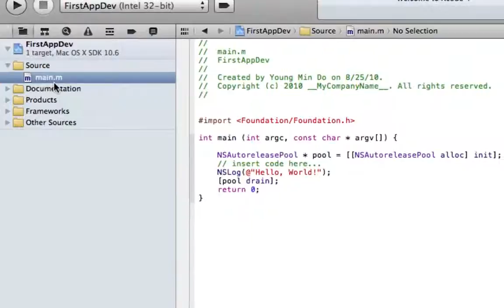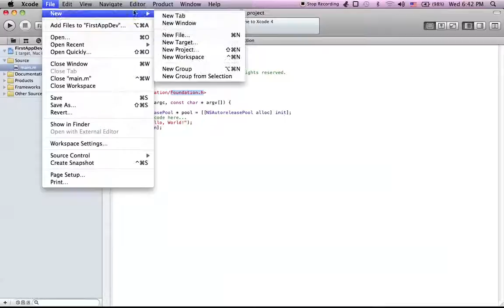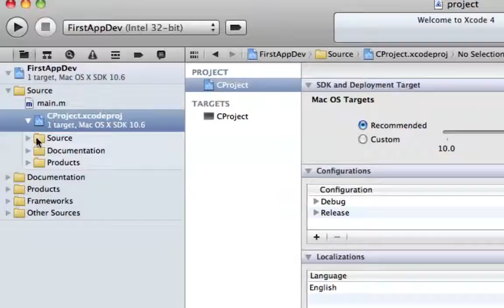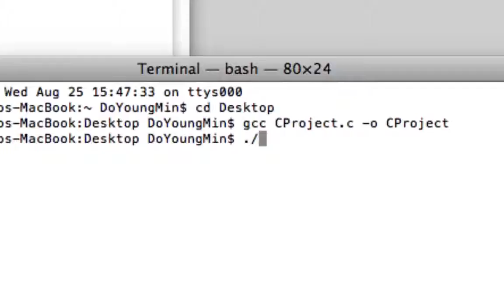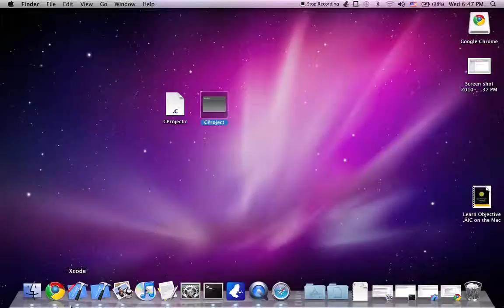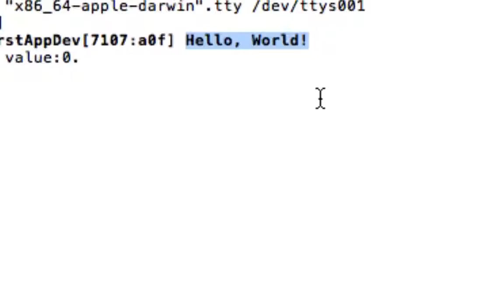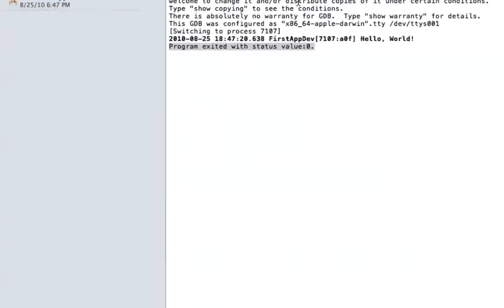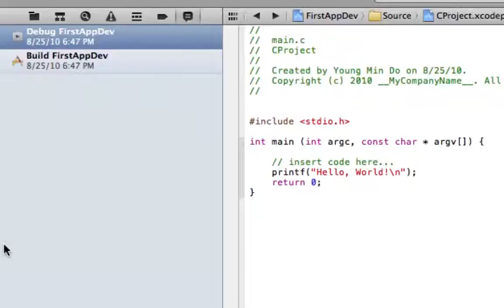objc 02 Xcode 02